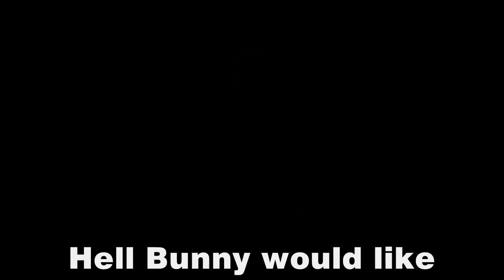Hell Bunny Spring Summer 2012 Photoshoot Behind the Scenes